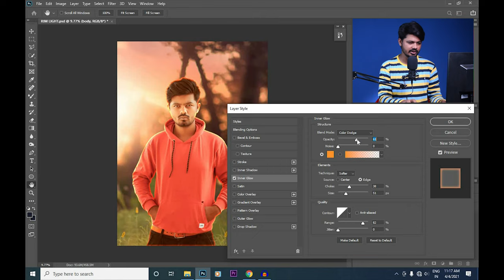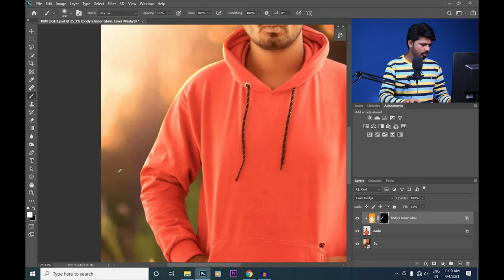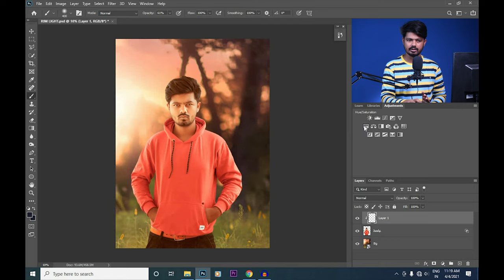How to add RIM LIGHT in photoshop in hindi | Rim light photoshop tutorial | by mukeshmack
In this video, i explained "How to add RIM LIGHT effect in photoshop, im using photoshop 2020, you
can use any ps version for this work, please watch full video, and if you like this video, then SUBSCRIBE our channel and hit the LIKE button . press Bell for more updates.

Information about - Mukeshmack academy of photography.

Courses available -
1. Professional photography course ( from Basic )
2. Photoshop master course
3. Cinematography / Videography
4. Video editing ( premier pro )
5. Graphic design

 Marathi & Hindi batches
 Full practical training
 We arrange hostel rooms & mess ( PG)